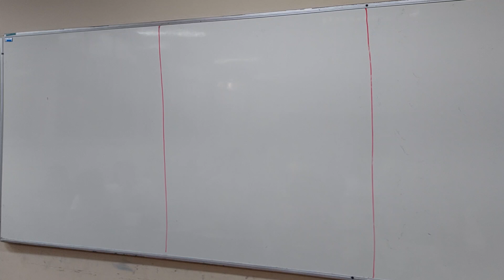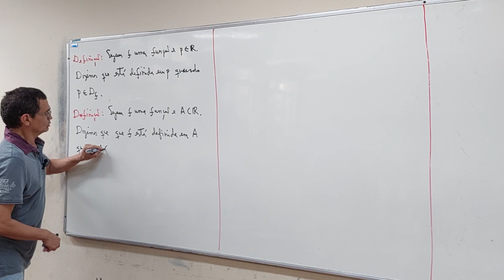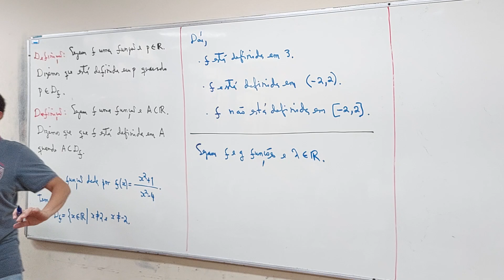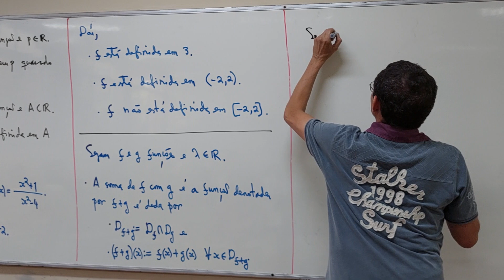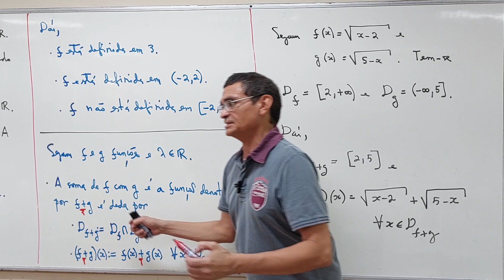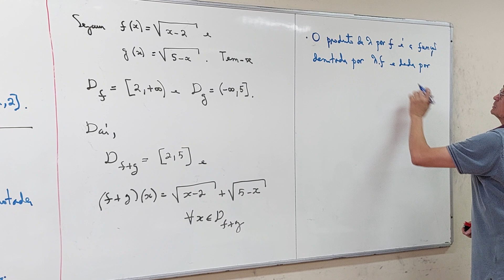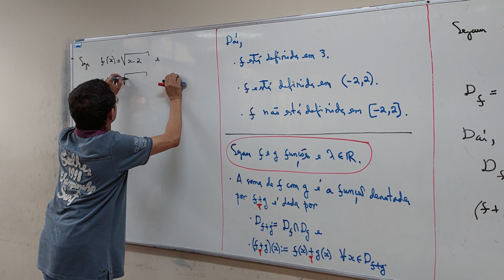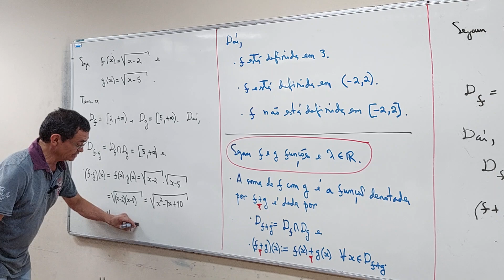Aula 09 - Parte 01/06 - Ciência da Computação